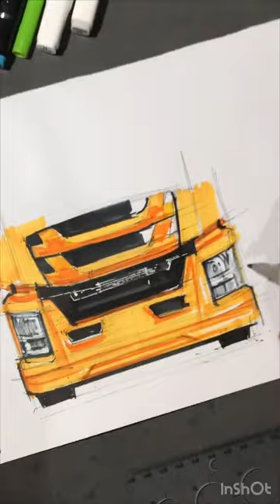ISUZU Semi Truck Quick Sketch